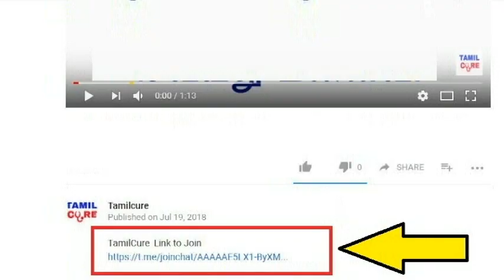Tamil Kisu Kisu3 27.7.2018